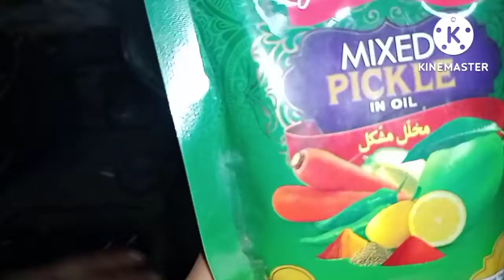aaj banai Ammi ne majeedar daal chawal vlog 👍🤩